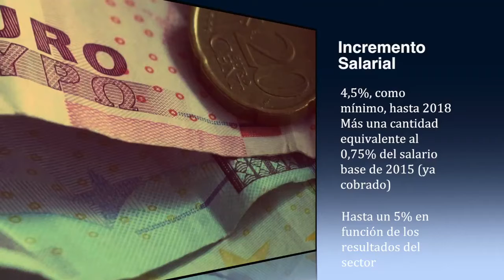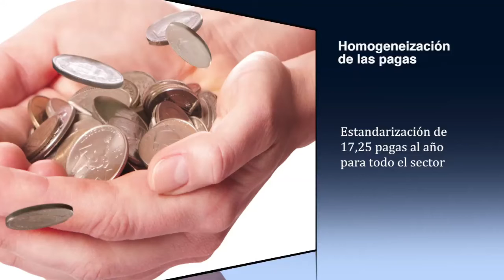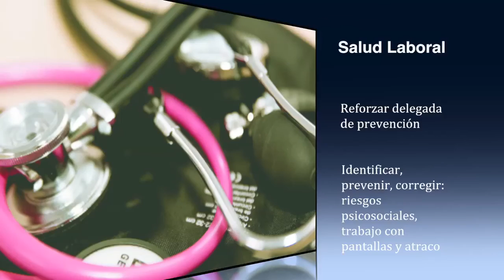Firmado el XXIII Convenio Colectivo de Banca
Esta semana Javier nos habla de los riesgos psicosociales, mientras que Laura nos cuenta la última hora sobre el programa de activación para el empleo, el acuerdo de prejubilaciones en Caixabank y el ere del Banco Ceis. Además esta semana os hablamos de la firma del Convenio de Banca